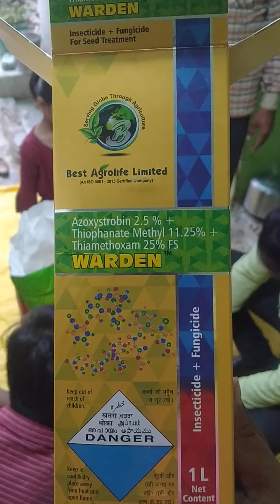soybin tritment part 2 soyabin culture